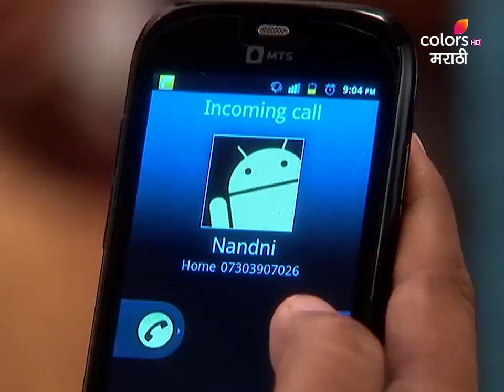Majhe Mann Tujhe Zhale | माझे मन तुझे झाले | Ep. 47 | Onkar Feels Happy After Seeing Rajshekhar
Some punks arrive at Rajshekhar's house and ask for his brother, Onkar. Later, Rajshekhar gets worried when the punks tell him that Onkar has taken 2 lakh rupees from their boss. On the other hand, Onkar feels happy after seeing Rajshekhar and his father

The show is based on a simple college-going, studious girl, Shubhra. She falls in love with a sensible, mature, and understanding older Math professor, Rajshekhar, who is a professor in her college.